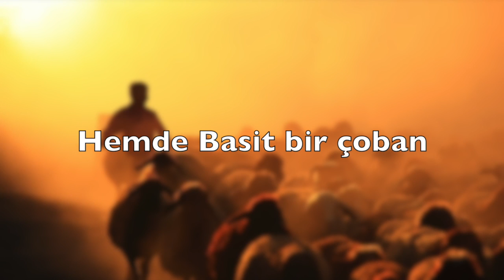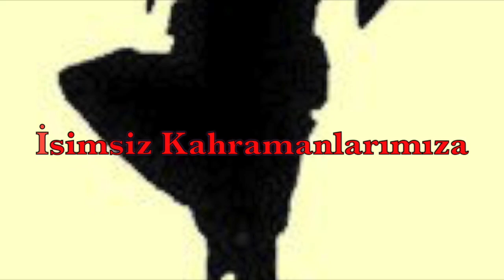Hasan Tahsin Yalanı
Hasan Tahsin in gerçek ismi Osman NEVRES dir. 1950 yıllarda Sebatayistler tarafından uydurulan bir  karakterdir. Yunana ilk kurşunu sıkan bir çobandır. Delilleri videoda.